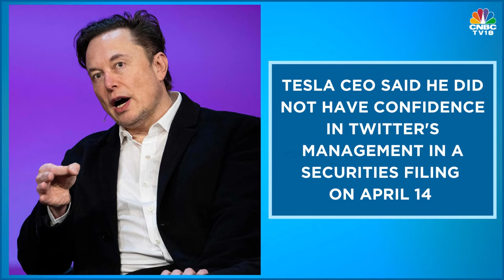Parag Agrawal May Pocket $42 Million 'If Terminated'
WATCH | Twitter CEO Parag Agrawal may pocket $42 million 'if terminated' by Elon Musk.